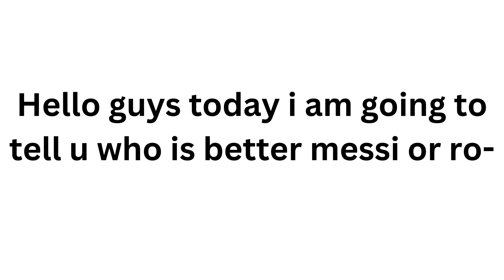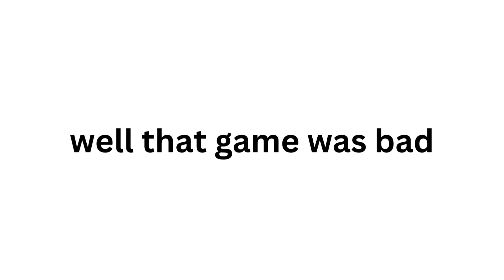Five nights at gordons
so i seen this trend and wanted to do this many time and now i did it